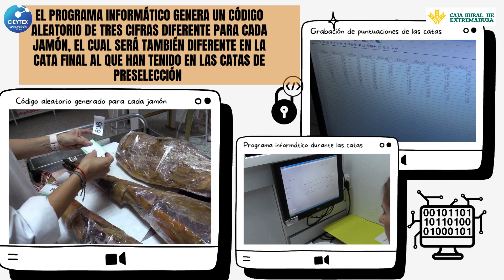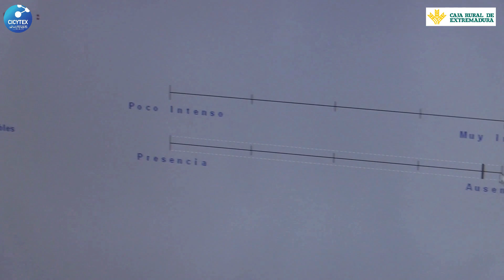👩‍🔬¿Cómo catamos jamones ibéricos para seleccionar al mejor en este concurso?🥇🐷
En este didáctico vídeo, te contamos todo el proceso de catas para seleccionar el Mejor Jamón Ibérico con Denominación de Origen Dehesa de Extremadura de los Premios Espiga que organiza cada año Caja Rural de Extremadura y donde CICYTEX, a través de su Instituto Tecnológico Agroalimentario (INTAEX) se encarga de la dirección técnica del concurso en la selección del ganador.

Toda la información sobre los distintos Premios Espiga de Caja Rural de Extremadura en la web